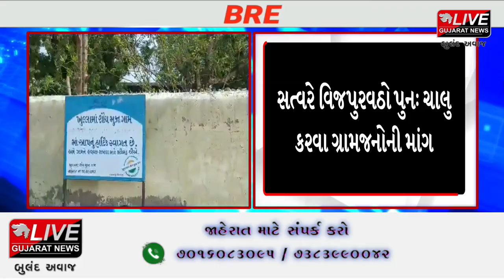BREAKING NEWS |સાંતલપુર છેલ્લા 9 દિવસથી વીજપુરવઠો ખોરવાયાનો ગ્રામજનોનો આક્ષેપ